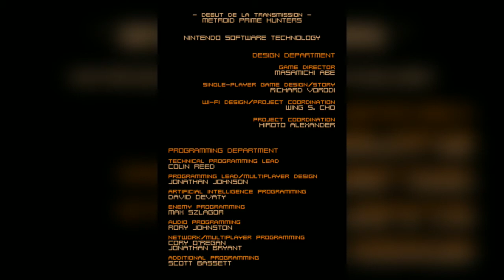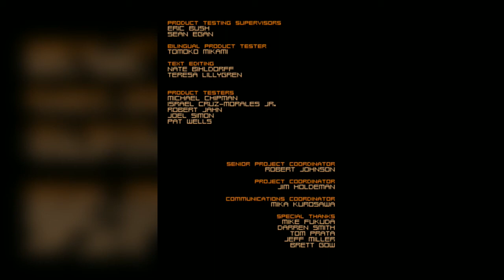Walkthrough FR l Metroid Prime Hunters l Partie Finale Oubliette 1E